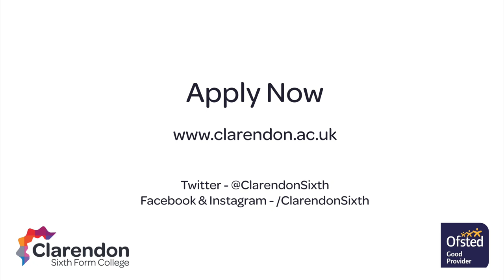A Level Media Studies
Hear from our expert teachers about the Media Studies courses and facilities at Clarendon Sixth Form College